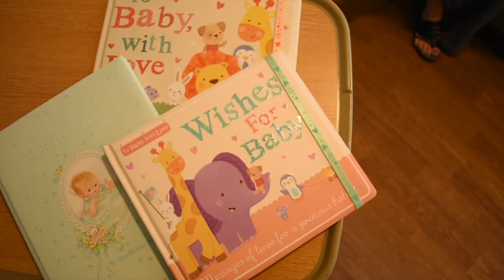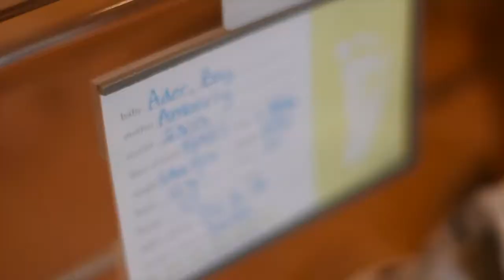everhett freeman ader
song - Difference Maker - NEEDTOBREATHE [Rivers in the Wasteland]